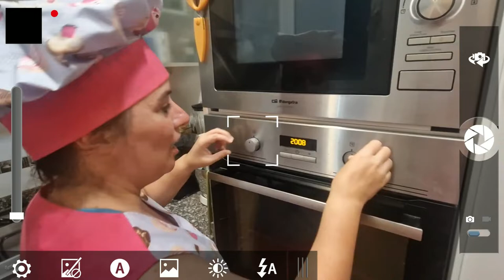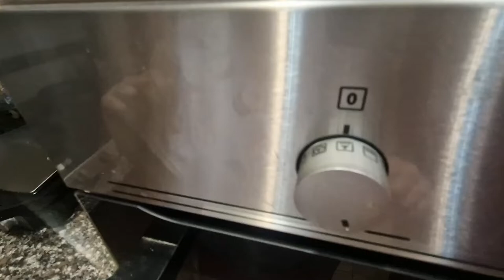LA MILLOR "TARTIFLETTE" que HAS PROVAT MAI!! plat FÀCIL i RÀPID.🧀🥔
Has provat mai de fer una TARTIFLETTE??

Nosaltres en fem una SUPER RÀPID I FÀCIL DE FER!!
🎇🎆A més la pots fer amb els més petits de la casa‼️🎇🎆

Necessitem:
Un formatge REBLOCHON
ceba
patates
pernil o bacon
oli
sal

⚠️⚠️⚠️⚠️NOSALTRES HO FEM TOT AL GUST, NO FA FALTA EN AQUESTS PLATS, UNES MIDES EXACTES!!